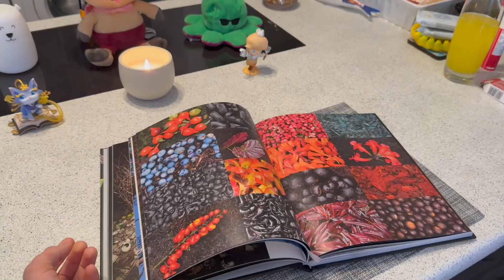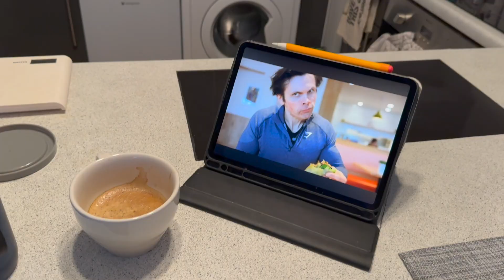Going to University This Autumn? Here's Everything You Need to Know (from an Oxford Maths Grad) 👩‍🎓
Their Fall box is packed with the coolest STEM gadgets: a 4D tape measure, ruler slap bracelets, Mr. Wiggle’s Goofy Giggle-Jiggle Siphons, a Time Travel T-shirt, and even an Animal Architecture book!

Heading to university this autumn? 🎒
Whether you’re about to start your first term or just curious about what uni life really feels like — here’s everything I wish I’d known before starting my degree at Oxford. From surviving lectures and managing independence to finding your people and actually enjoying the chaos — this video covers it all.
I’ll be sharing the honest lessons I learned from four years of studying maths at Oxford — the academic mindset, the lifestyle realities, the social side, and how to make the most out of it all (without burning out).

Hope you have a wonderful day!! xx